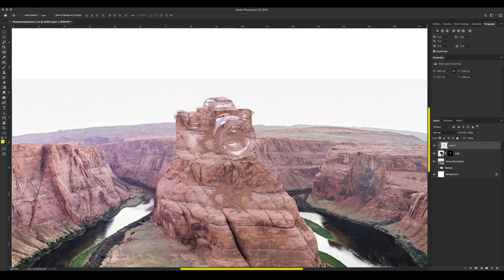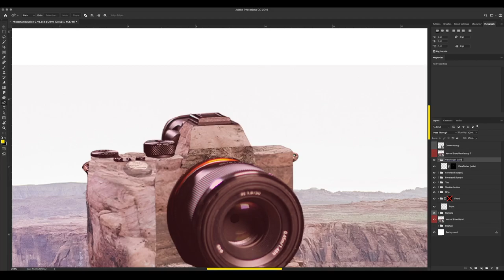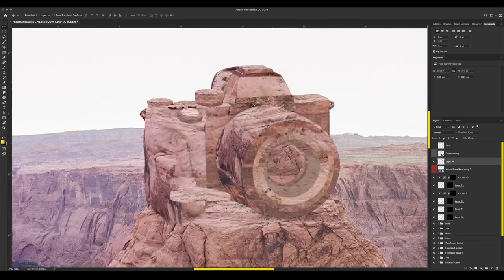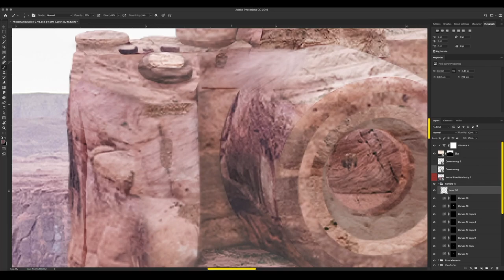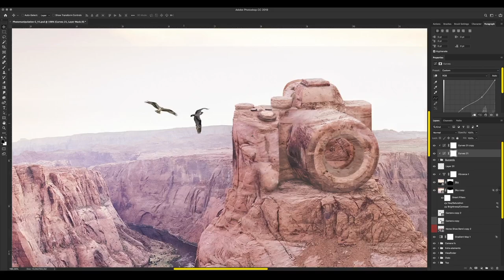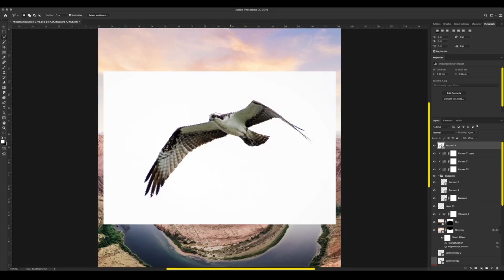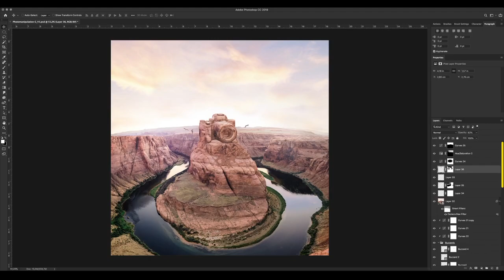Turning objects into stone using Photoshop!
Stonifying an object with Photoshop - in this video specifically, a photo camera. Of course, this process can be applied to all kinds of objects.

Please consider liking this video if you thought it was good (or if you perhaps even learned something from it).

Sound effect(s) obtained from:

- Zapsplat.com